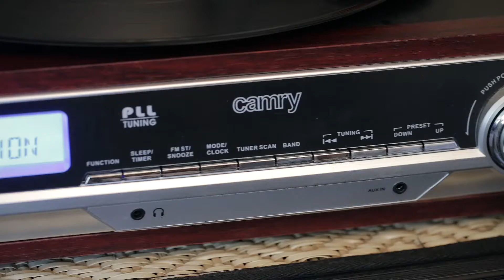Kamila & Michał HIGHLIGHTS